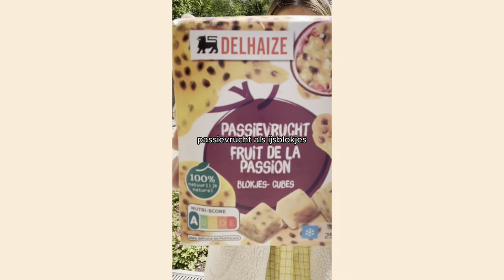Marleen maakt een cocktail vol passie!